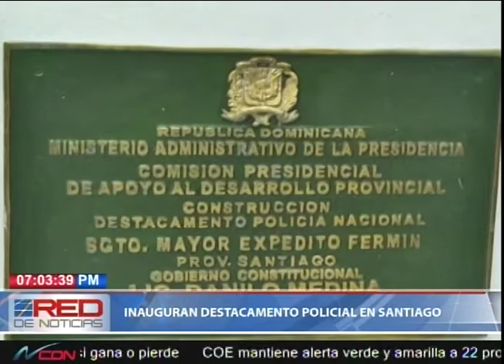Inauguran destacamento policial en Santiago